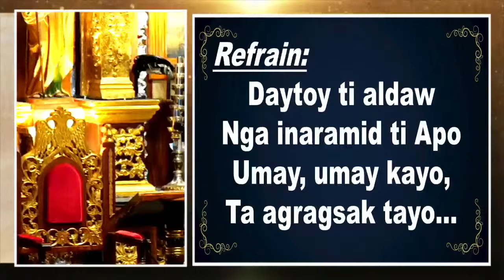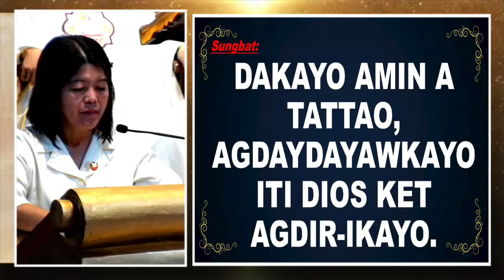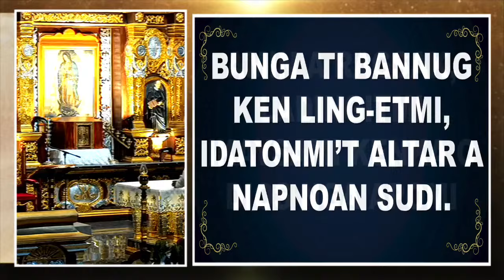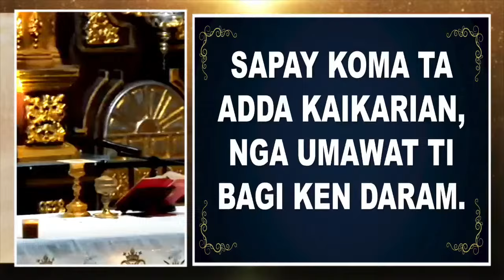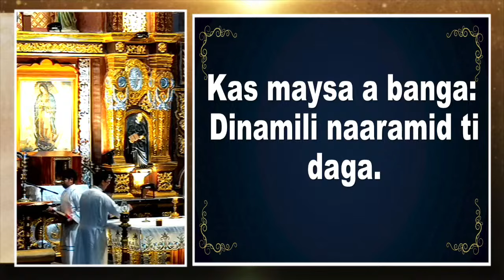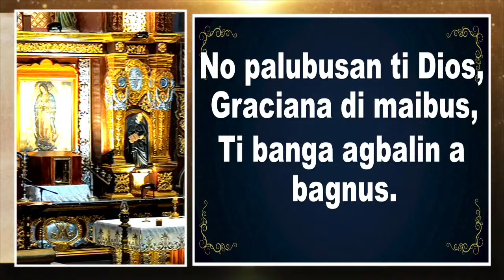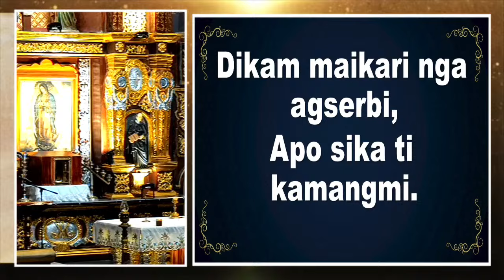Live Mass April 18, 2024 | Thanksgiving Mass | 50th Birthday | Fr. Rufo Abaya